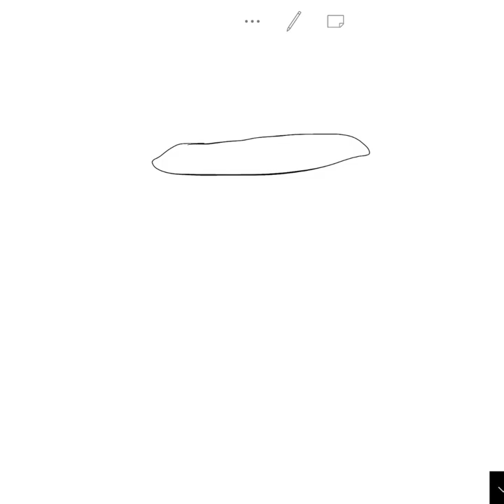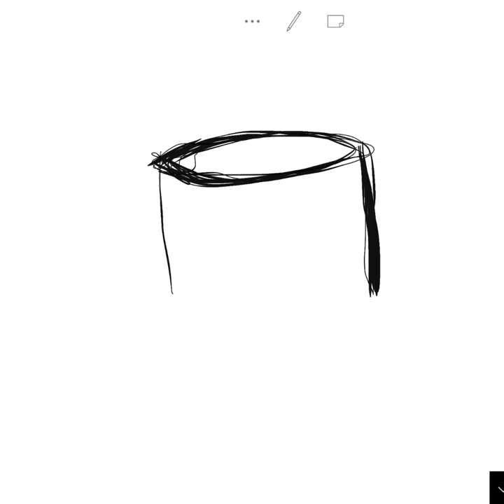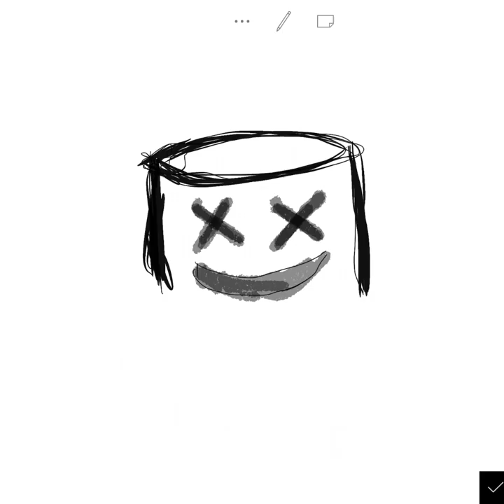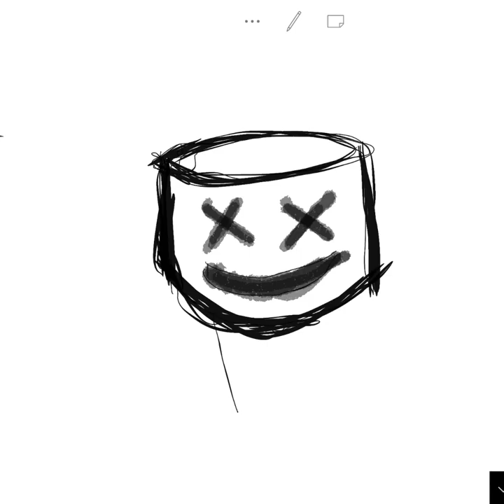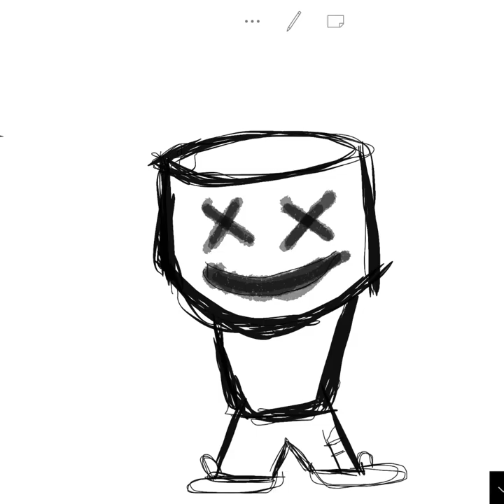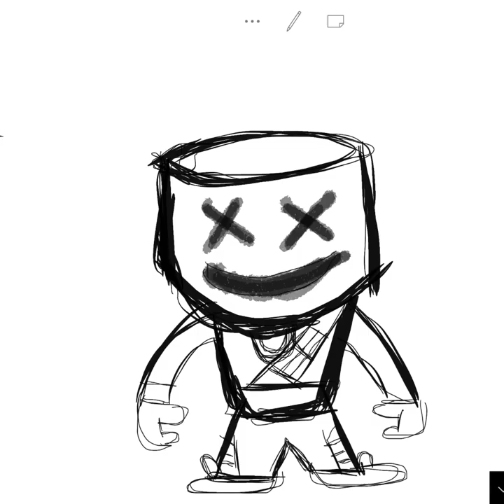How To Draw The (Marshmello Skin)